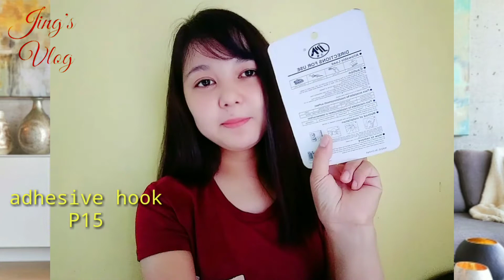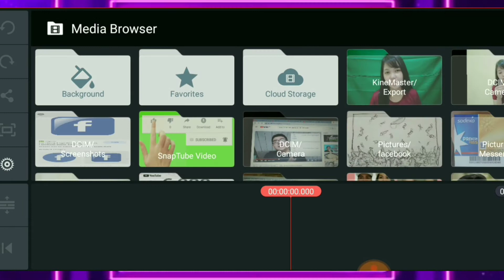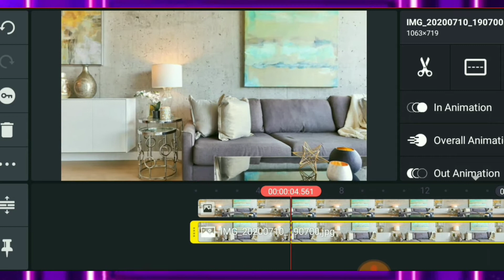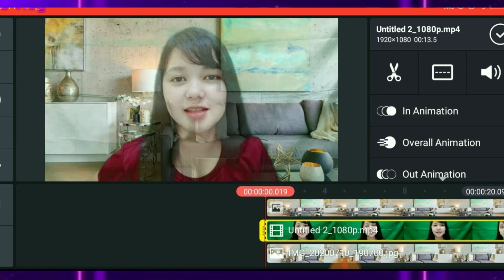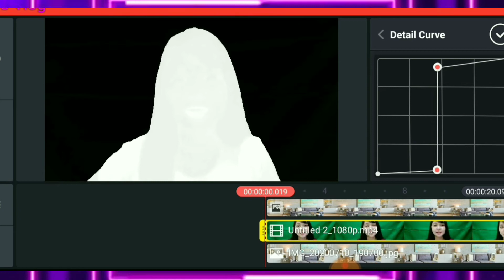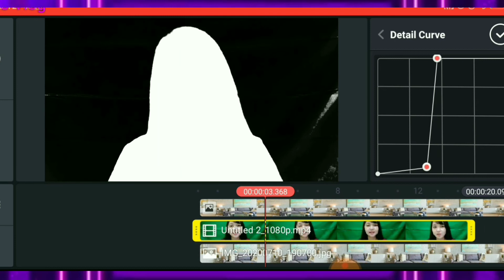How to Change Background Video in Kinemaster | Chroma Key | Jings Vlog